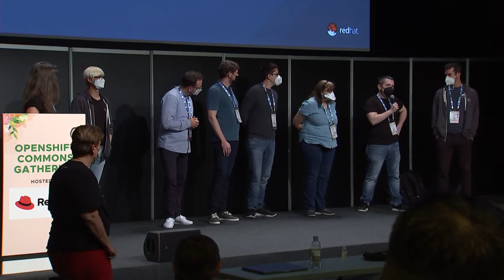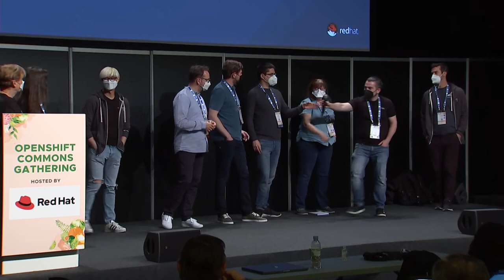AMA with Red Hat Engineers, Project Leads & Guest Speakers - OpenShift Commons Gathering 2022 Spain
OpenShift Commons Gathering Kubecon EU
May 17, 2022  Live from Kubecon EU in Valencia, Spain